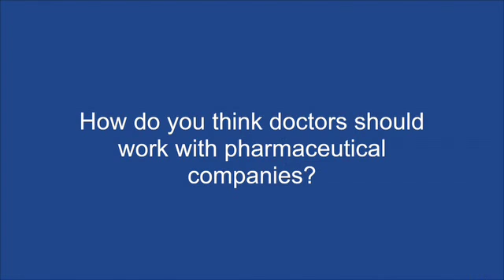Chemoradiation in head and neck cancer and the need for big cancer centres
Prof June Corry - (Peter MacCallum Cancer Centre, Melbourne, Australia) talks to ecancertv at IAOO 2015 about chemoradiation in head and neck cancer and the difference in survival outcomes from big centres compared to small ones.

She also notes the need for investigator-driven trials which look into aspects of treatment that are not a pharmaceutical company's top priority.